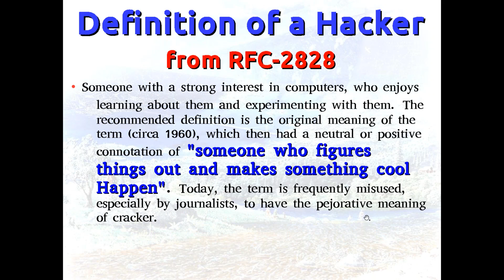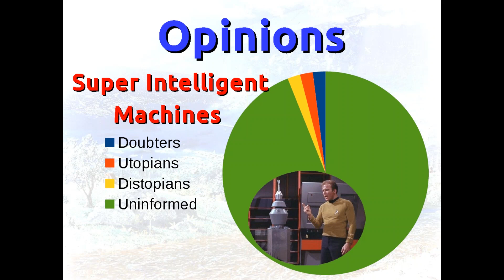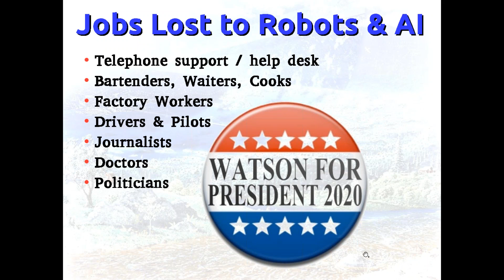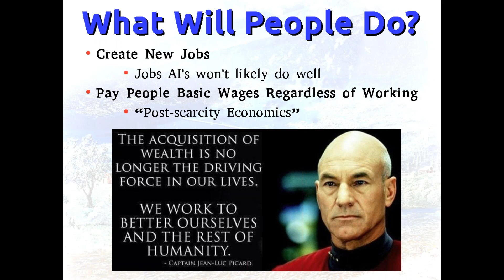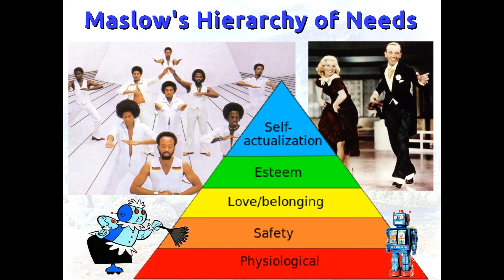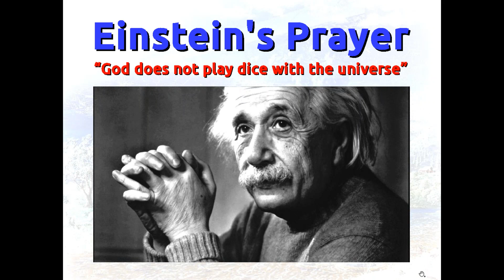Larry Greenblatt - Hacking the Singularity - They're Taking Our Jobs! Post Scarcity Economics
What will humans do when robots take over there jobs? How to house, feed and provide health care for displaced workers.